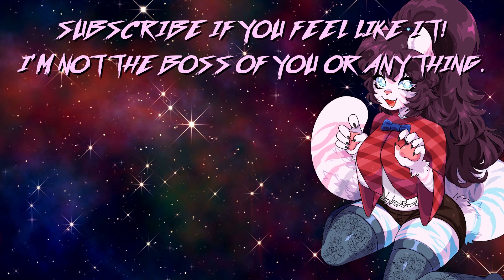asset re use is good and cool sometimes | 36 | CODE VEIN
You can buy Code Vein on Steam, PS4, or Xbox One!